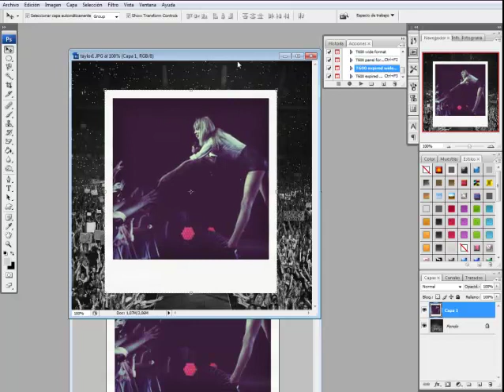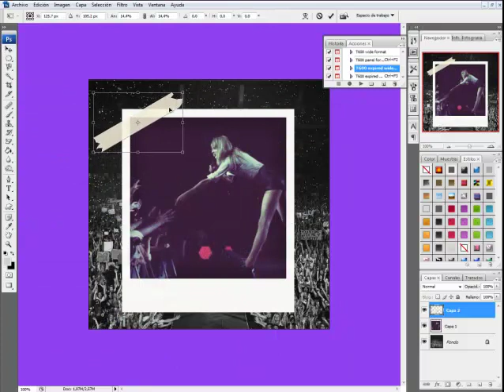How to Create a Polaroid Edit with Photoshop - Easy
SOURCES:
The pictures were taken from Taylor Swift's Instagram.
The font is called "Permanent Marker" and you can get it online.
The tape png I used were these ones (didn't make these myself)